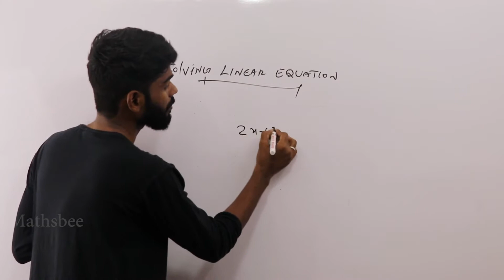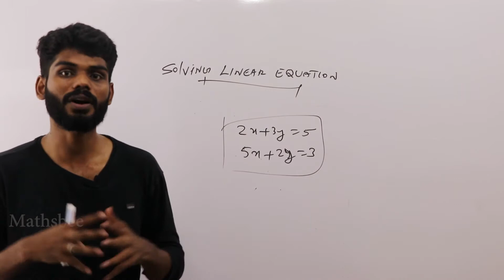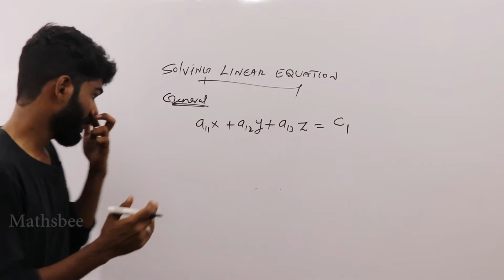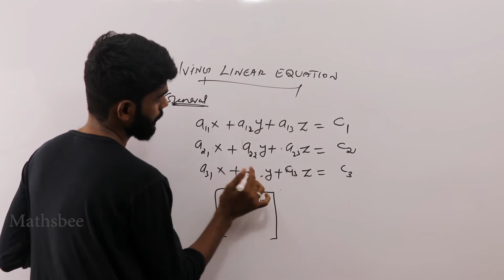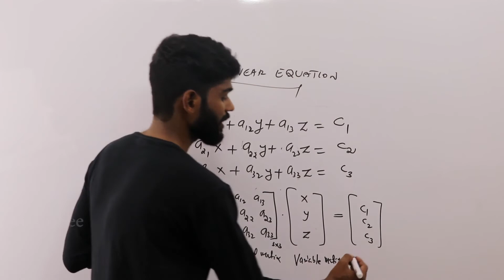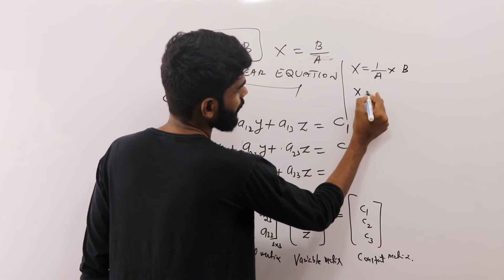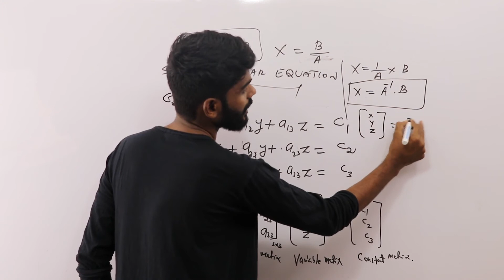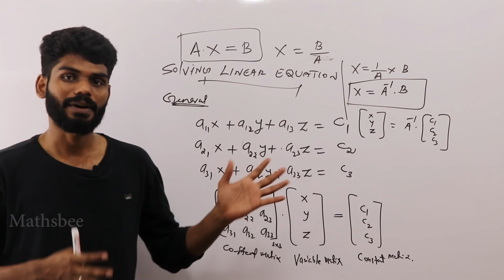Solving Linear Equation(PART-5)|| Determinent Class in Malayalam|| kerala NCERT syllabus||plus two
DescriptionIn mathematics, a linear equation is an equation that may be put in the form where are the variables, and are the coefficients, which are often real numbers. The coefficients may be considered as parameters of the equation, and may be arbitrary expressions, provided they do not contain any of the variables. Make sure all equations are in standard form (Ax+By=C) , and use the coefficients of each equation to form each row of the matrix. It may help you to separate the right column with a dotted line. Next, we use the matrix row operations to change the 2×2 matrix on the left side to the identity matrix .